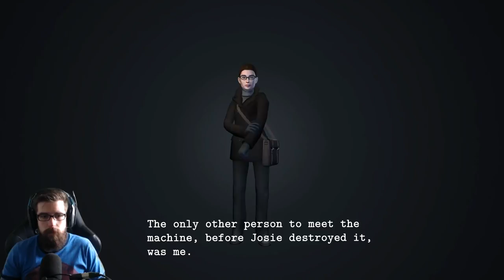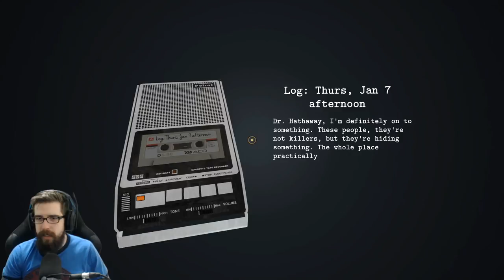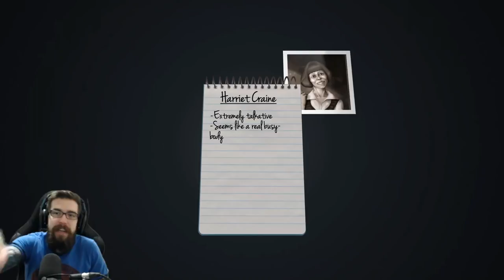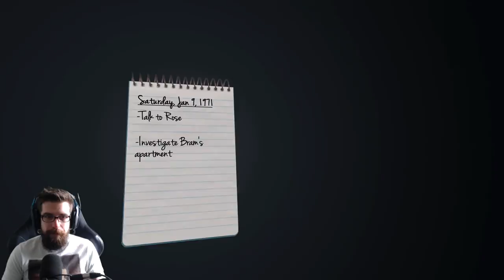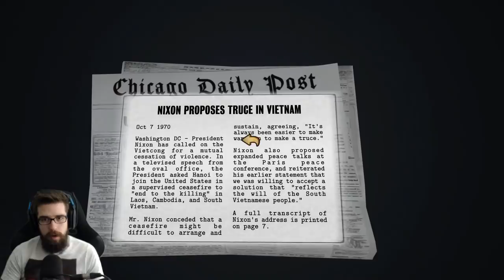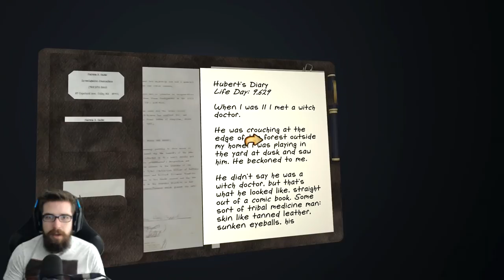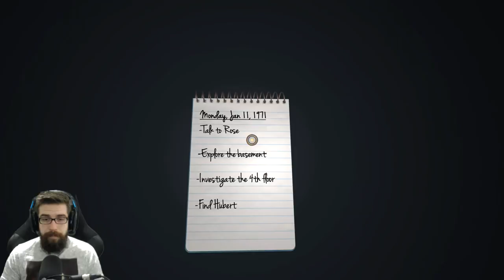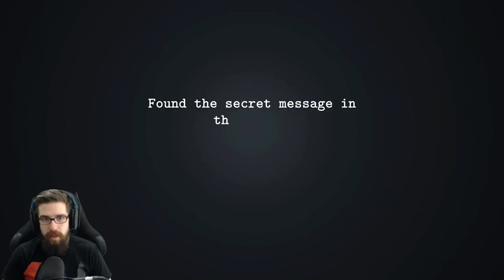Dead Secret Circle - Let's Play (w/ Facecam) (FULL GAME) | DanQ8000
"FULL GAME"

Dead Secret Circle
Let's Play
With Commentary
PC Gameplay
1080p 60 FPS

DEAD SECRET CIRCLE is a horror mystery set in Chicago in 1971. In this sequel to the critically acclaimed DEAD SECRET, reality and dreams collide as investigative reporter Patricia Gable sees beyond the flesh to chase a killer with a grisly M.O. Track the killer, narrow the suspects, and above all, stay alive.